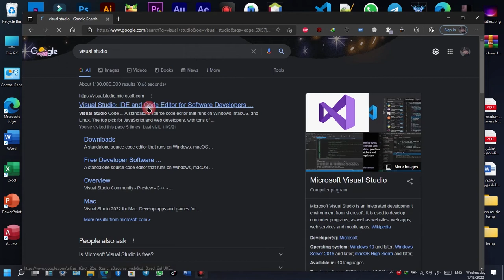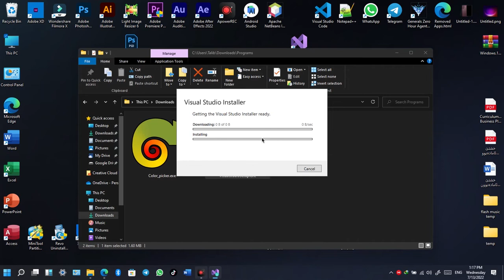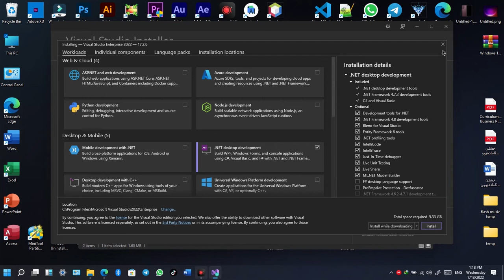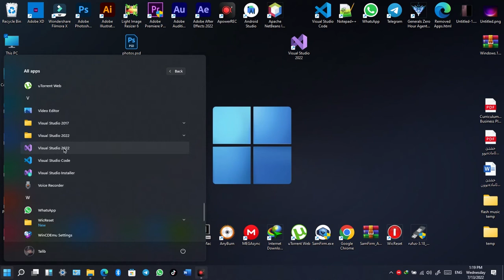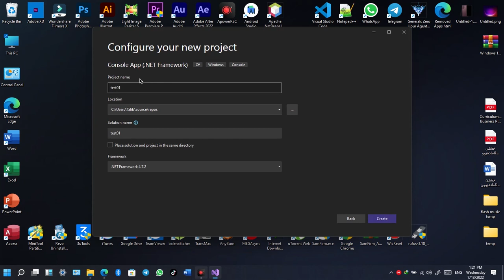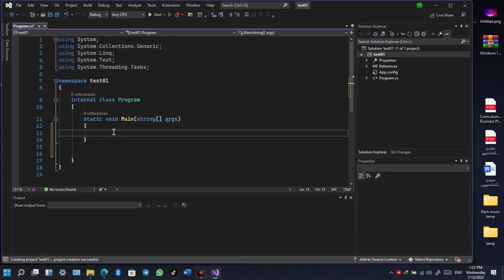Course ferbuna C# badini Kurd Programming - 1 - کورسی فیربونا سی شارب ب بادینی کوردی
Wanek je C# badini Kurd Programming وانەک ژ سی شارپ بادينى پروگرامینک
Visual studio set up
تثبيت فیژوال ستودیو